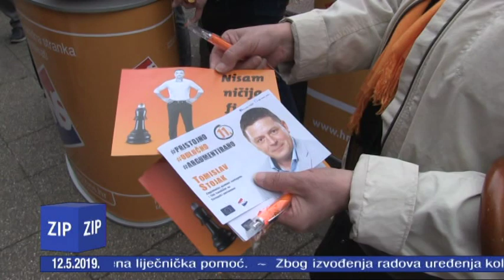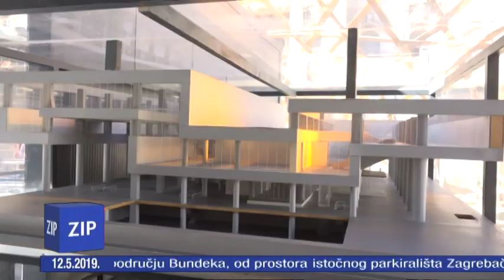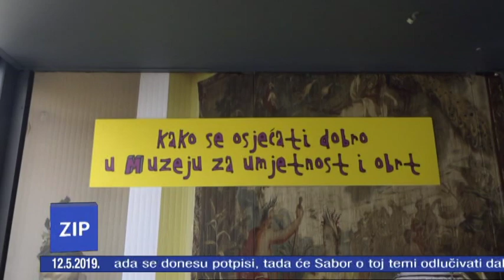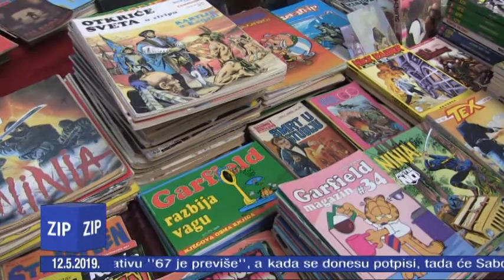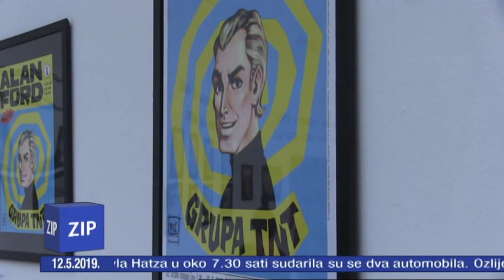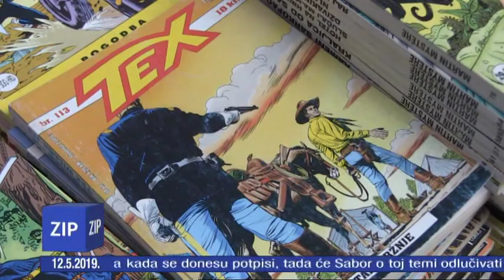ZIP - 12.5.2019. - Z1 TELEVIZIJA